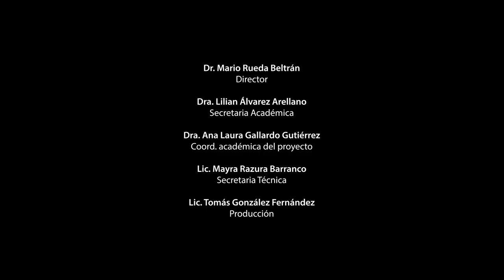UNAM en movimiento: Los porros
Ana Laura Gallardo aporta elementos para pensar en el fenómeno de los porros como un problema estructural y complejo.

"UNAM en movimiento" es una serie de cápsulas producidas por el IISUE, destinadas a brindar información y profundizar la reflexión en torno a los temas que se discuten en el conflicto que atraviesa la universidad nacional en este 2018.